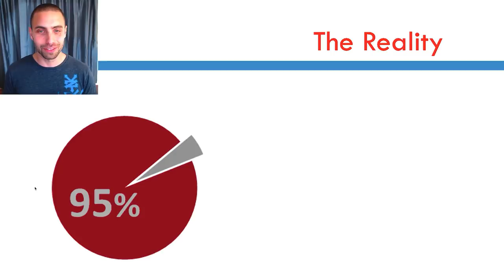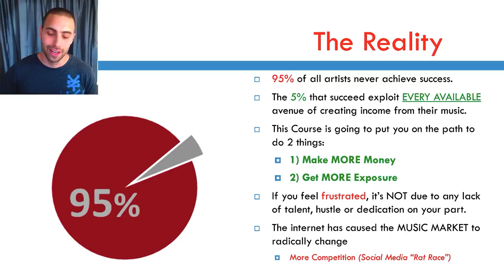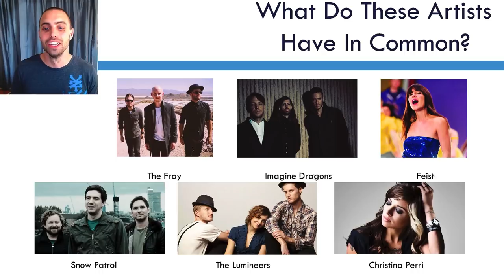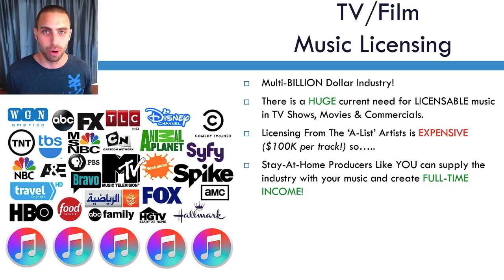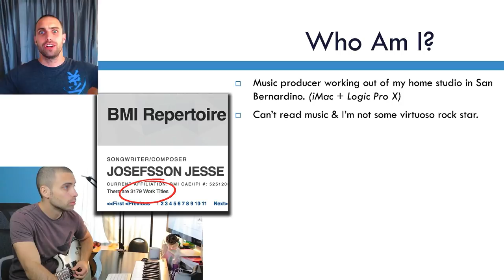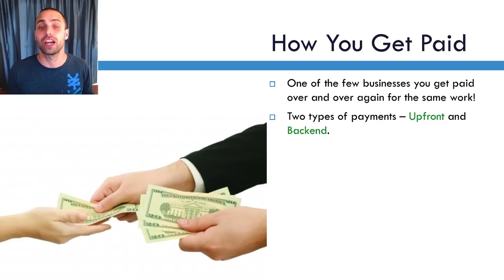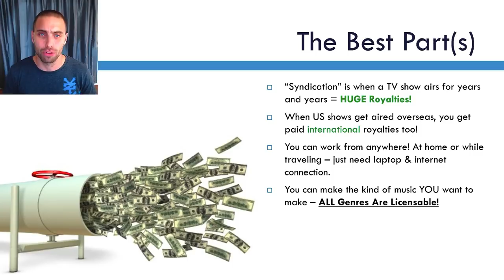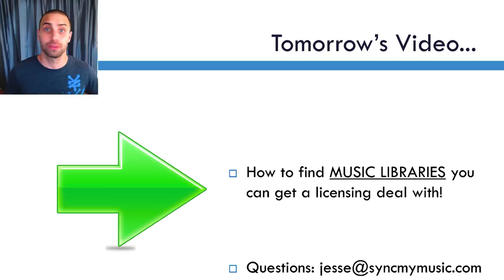How To Get Your Music On TV! [Sync Licensing Tutorial]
Discover how to get your music placed for Sync Licensing in The TV/Film Industry. This is a multi-billion dollar business that enables at-home producers to create a full-time income from their music.